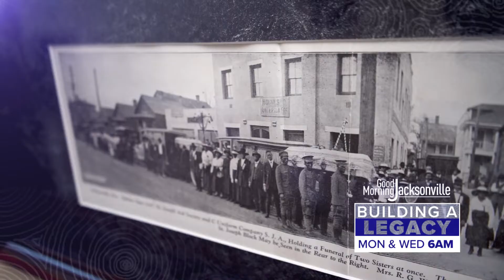BUILDING A LEGACY UPDATE Week 2 :15